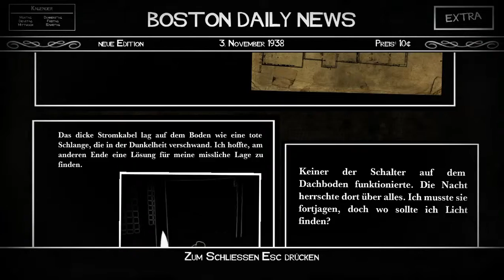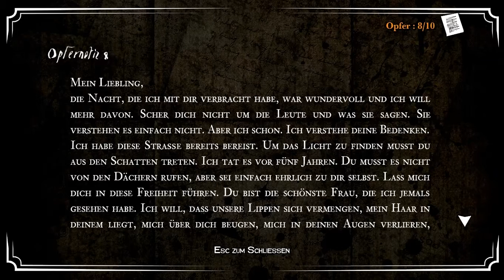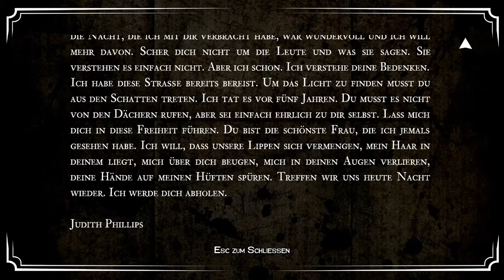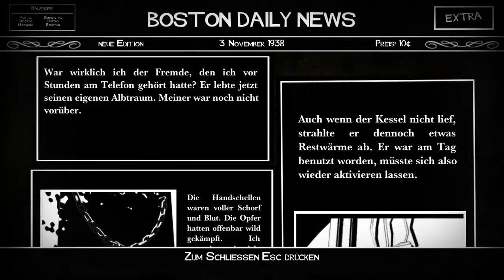Let's Play White Night #015 - Keller des Grauens